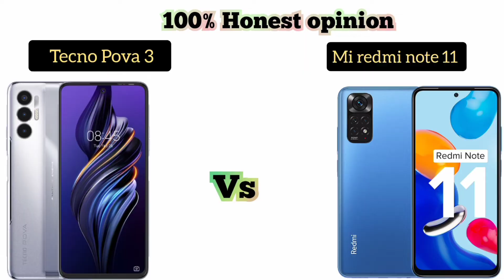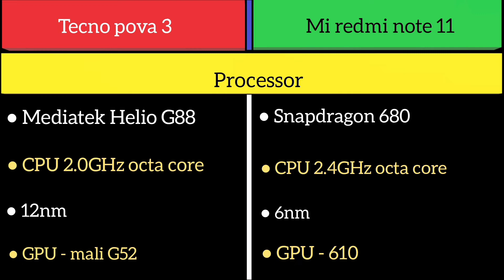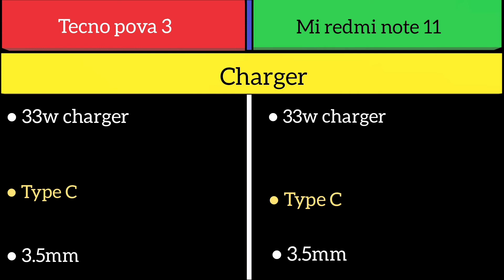Tecno pova 3 Vs Mi redmi note 11